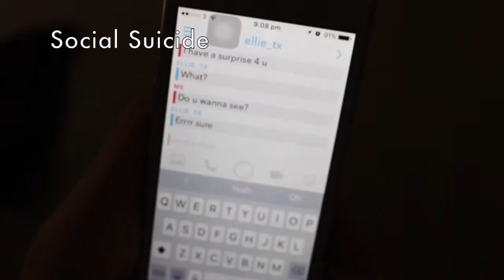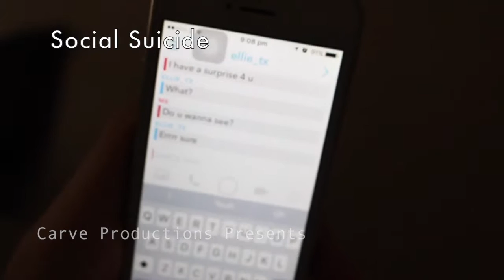EVALUATION QUESTION ONE